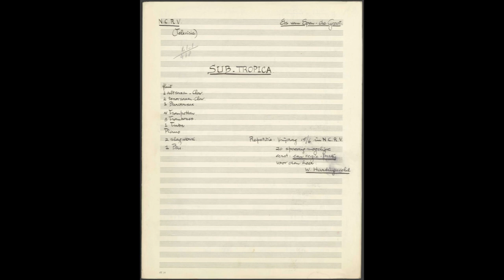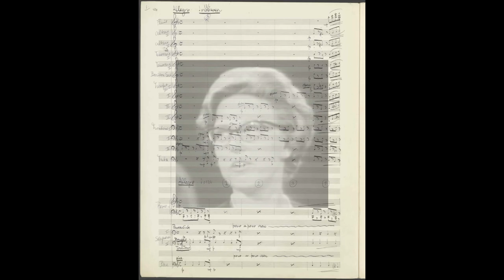Sub-tropica (1962) - Else van Epen de Groot (1919-1994)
Titel: Sub-tropica (1962)
Componist: Else van Epen de Groot (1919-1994)

Uitvoerenden:
Radio Filharmonisch Orkest o.l.v. Sander Teepen
+ Saxen: Christof May, Michiel van Dijk, Werner Janssen, Nils van Haften en Jessie Brevé

Opnamedatum: 29 augustus 2022 (MCO Studio 5)
Bron: Podcast Hilversumse Muziekschatten (afl. 20)